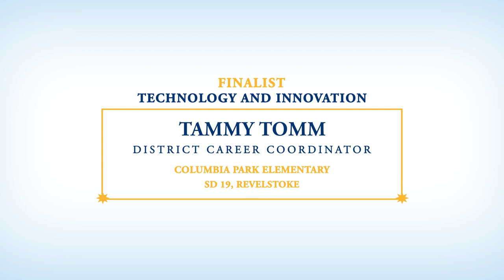Tammy Tomm – FINALIST – 2019 Premier’s Awards for Excellence in Education – Technology & Innovation